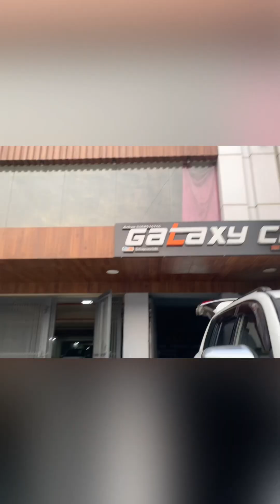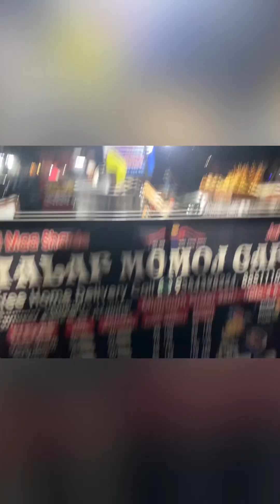MY FIRST VLOG